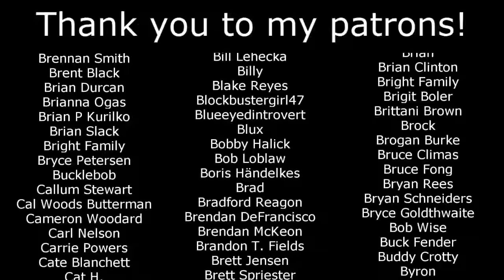Rating. Every. Porg.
Remember when porgs were first announced and I said I didn’t like them all that much? Remember that?